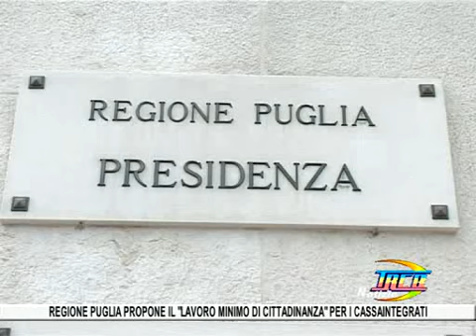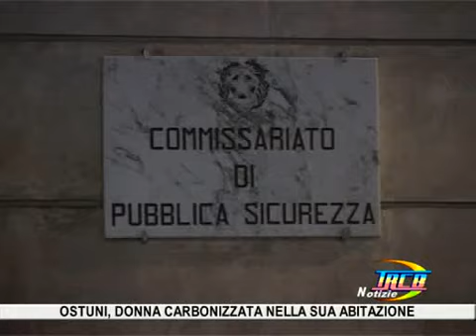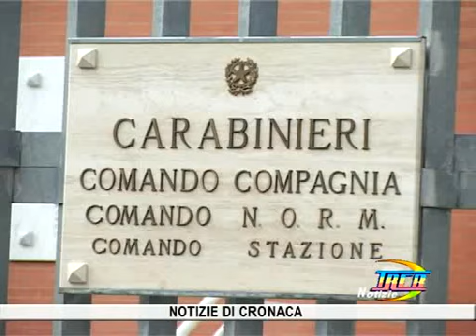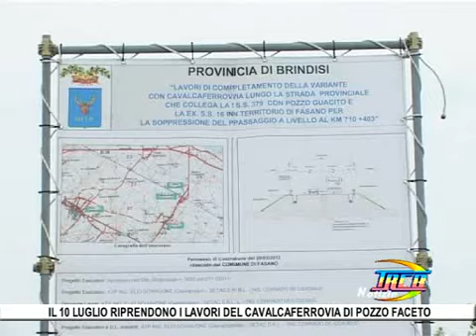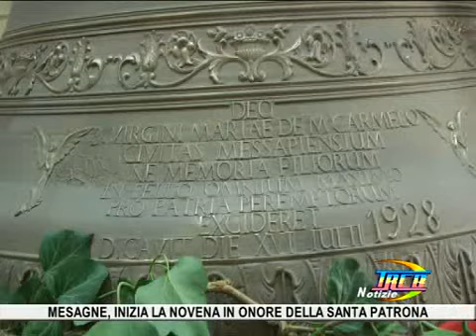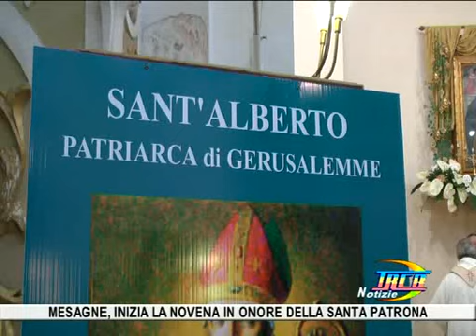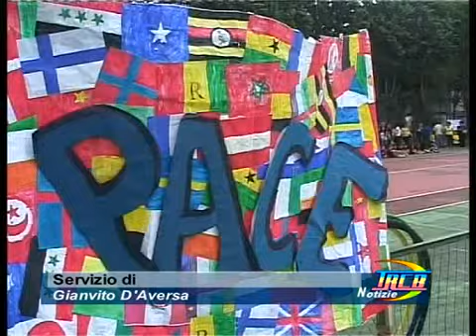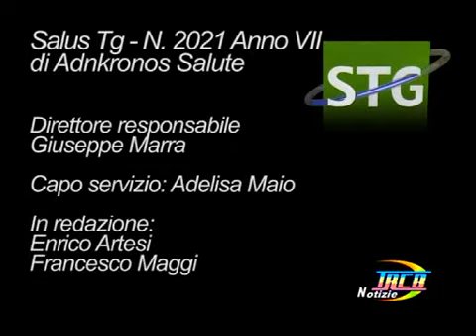trcb notizie del 08 luglio 2014